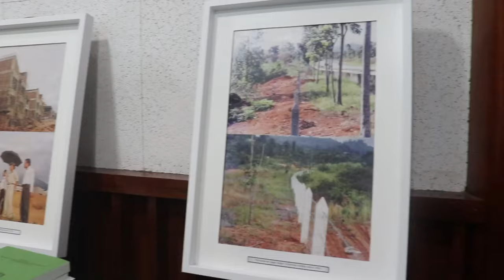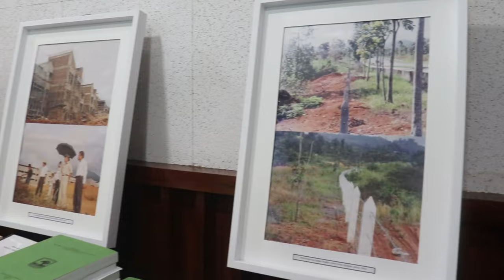Dies Natalis ke-67, UNAND Angkat Tajuk "Akselerasi Inovasi dan Kreatif Untuk Kedjajaan Bangsa"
Universitas Andalas (UNAND) menggelar acara Dies Natalis ke-67 bertajuk "Akselerasi Inovasi dan Kreatif Untuk Kedjajaan Bangsa".

Acara ini juga dimeriahkan dengan Pengiriman pertama Gambir Black Cube secara simbolik. Tinta berbahan organik dari gambir sebagai tinta Pemilu 2024.

Reporter: Aisyah Luthfi
Videografer: Nabila Annisa